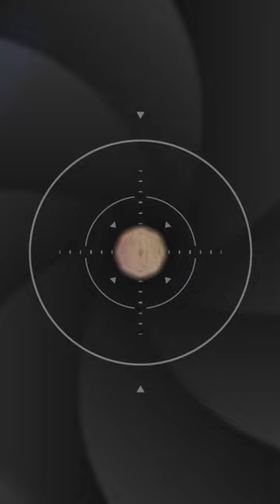Quick Domestic Pig Facts - The Living Outhouse - Animal a Day Farm Week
Welcome to Farm Week! This week we will be talking about a different domesticated farm animal every day. Today we learn about the pink, pudgy, maker of bacon, eater or questionable things, the Domestic Pig.

BTW, the thumbnail is of a pig eating a chocolate cake, not actual crap.